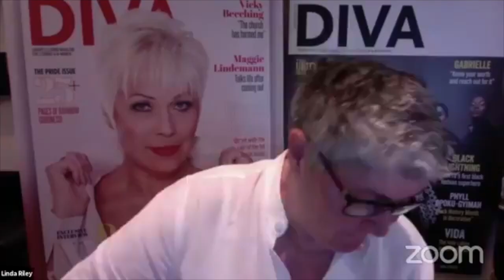THE RILEY INTERVIEWS - NANCY KELLEY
THE RILEY INTERVIEWS - Linda Riley in conversation with the new CEO of Stonewall, Nancy Kelley.